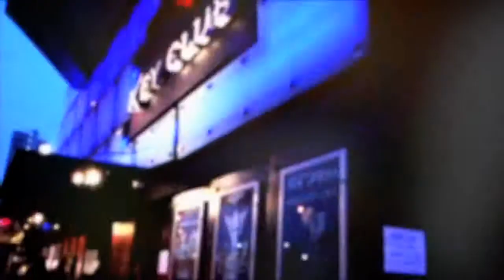TO THE DEATH "BACK STABBER BRANDY" - KEY CLUB HOLLYWOOD (7/12/12)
Little Lost Productions Presents TO THE DEATH - BACK STABBER BRANDY performed at the Key Club on Sunset Strip on July 12, 2012.  Patrick: Vocals, Apollo: Drums, Angel: Guitar, Eric: Bass, Ryan Rhythm Guitar.  Directed and Edited by Edward Nyahay.  Second Camera by Edward J. Feelet III.